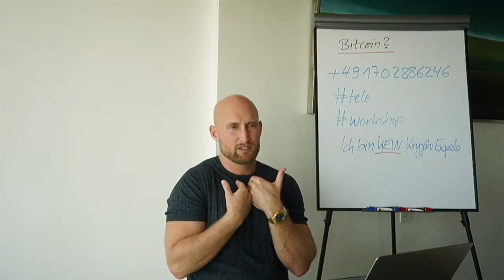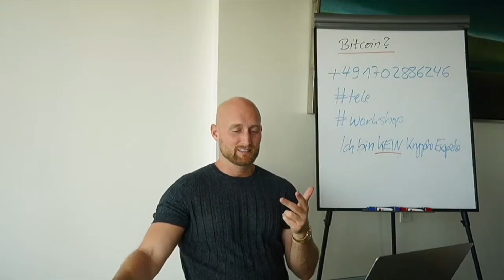Btc, NFT & Metaverse sehe ich bullish!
Schreibe mir in Whatsapp tele um in meine Telegram Gruppe zu kommen